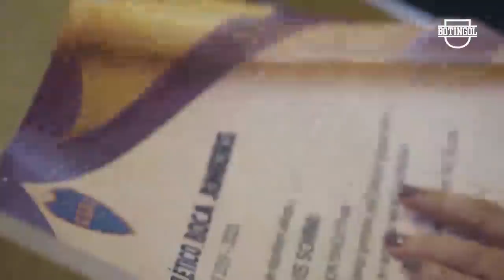LANÚS y BOCA, duros con RIVER + BOCA goleó a GODOY CRUZ + La INDIRECTA de RUSSO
Además: Nicolás Russo critica a River, Mauricio Pellegrino cerca de Velez, Atlético Tucumán se presentó, y River no se presenta a jugar: sería sancionado por Superliga. La justificacion de River, Centurion contra los dirigentes, Independiente vs Velez, Boca vs Godoy Cruz, Julio Buffarini sobre River, declaraciones de Miguel Russo, Boca no quiere apoyar a River

►Seguinos en Instagram y enterate de todo sobre la Superliga Argentina